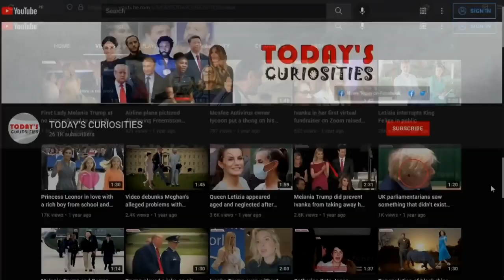Queen Letizia doesn't wear stockings even on the coldest days of winter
In an act Letizia appeared with her legs without stockings in a cold Madrid at 3 degrees in the delivery of the Medal of Honor of the Royal Academy of Fine Arts. Fashion experts support the Queen, but more conservative sectors criticize her for leaving this garment so used in the past, synonymous with elegance and a certain status. Maybe she did it because she can, but not because she's a queen, but because she has pluperfect legs.